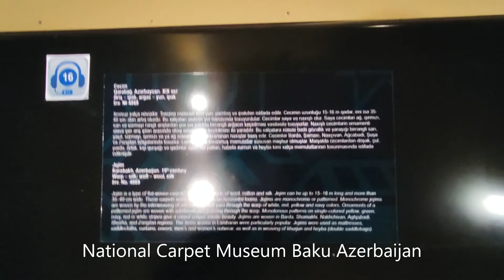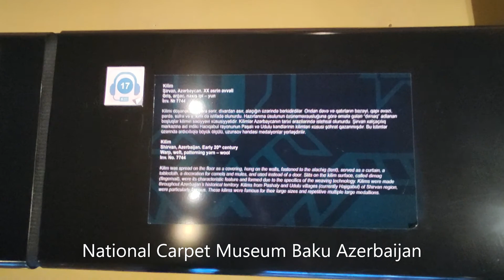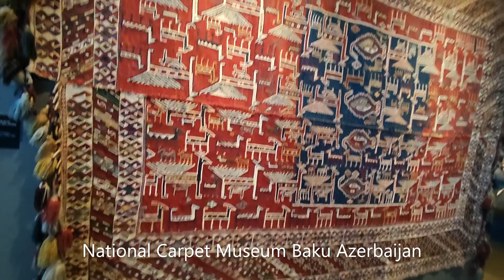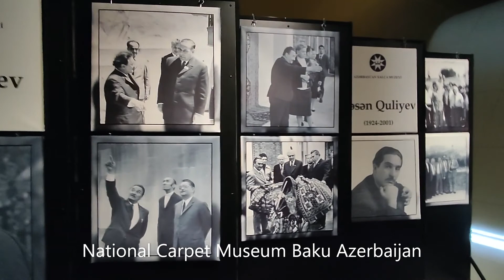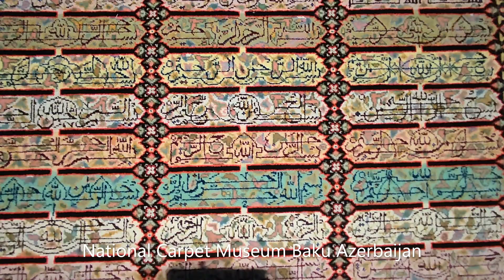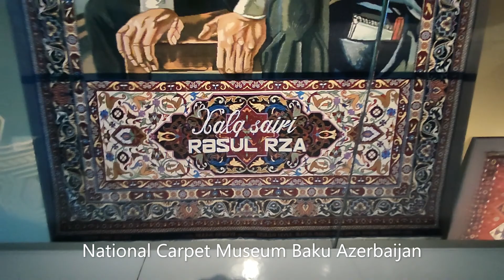Carpet Museum Baku Azerbaijan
The museum was established in 1967 and was initially located in the Juma Mosque in Icheri Sheher. The mosque was built in the 15th century and renovated in the 19th century. Its first exhibition was held in 1972. In 1992, after the collapse of USSR, the museum was moved to the second floor of what is now the Baku Museum Center,[4] a building that had originally been the Lenin museum. The collection was named in honour of the carpet designer Latif Karimov.

Plans to move the collection to a new purpose-built began in 2010, and a new building was due to open in late 2012 with a visit being made by President Ilham Aliyev in September 2013. The museum opened on 26 August 2014, as the Azerbaijan Carpet Museum.